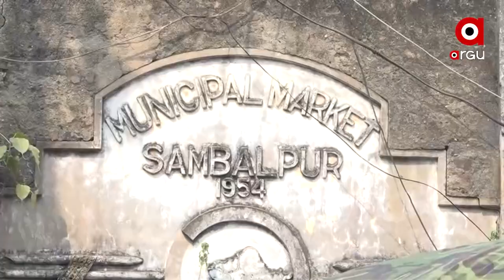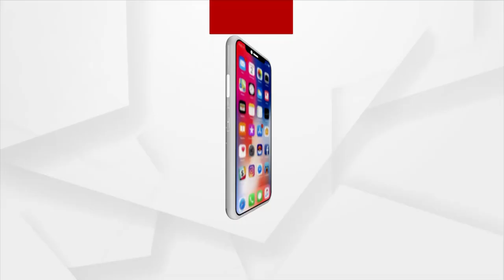ଗୋଲ୍ ବଜାର ଅଗ୍ନିକାଣ୍ଡ ଘଟଣାକେ ପୁରଲା 2 ବରଷ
ଦୀପାବଳି ଆସିଲେ ସମ୍ବଲପୁର ଗୋଲବଜାର ଅଗ୍ନିକାଣ୍ତ ଘଟଣା ମନେ ପଡେ । ୨ ବର୍ଷ ପୁରଛି ଗୋଲବଜାର ଅଗ୍ନିକାଣ୍ତ । ଘଟଣା ଲକ୍ଷାଧିକ ଟଙ୍କାର ସାମଗ୍ରୀ ନଷ୍ଟ ହେବା ସହ କ୍ଷତି ପୁରଣ ମିଲି ନଥିଲା ।ସେପଟେ ଗୋଲବଜାର ପାଈ ନୂତନ ମାର୍କେଟ କମ୍ପ୍ଲେକ୍ସ ନିମାଣ ହେଉଥିଲେ ବି ଅଧାପନ୍ତରିଆ ଭାବେ ପଡି ରହିଛି ।